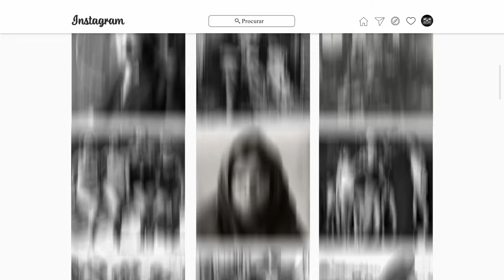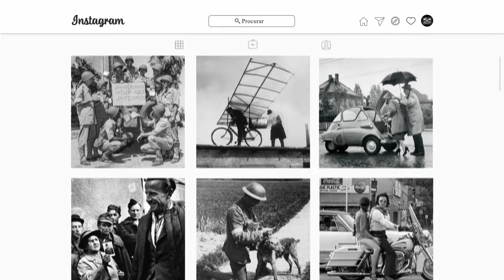🔴▶ 39 FOTOS INCRÍVEIS que SÃO HISTÓRICAS e MUITO RARAS | CenaTop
Descubra 39 fotos incríveis que marcaram momentos históricos e raros da humanidade. Cada imagem captura um fragmento único da história, proporcionando uma viagem no tempo por eventos, personalidades e situações que moldaram o mundo como o conhecemos hoje. Prepare-se para explorar registros visuais que você provavelmente nunca viu antes!

Compartilhe suas fotos antigas conosco no link abaixo.